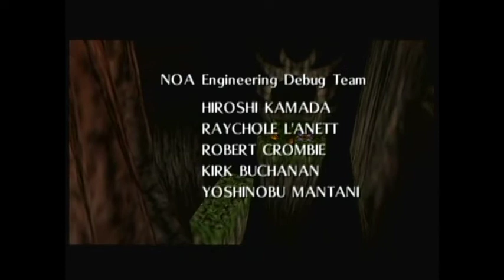Let's Play The Legend of Zelda: Majora's Mask, Part Seventy